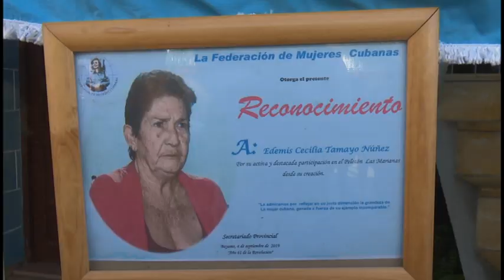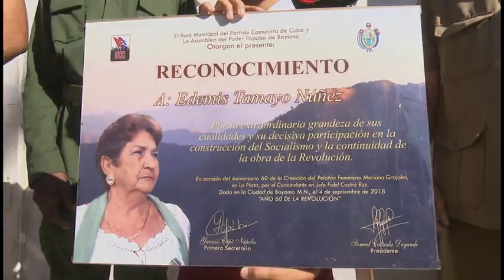Rinden tributo en Granma al altruismo de las mujeres del pelotón “Las Marianas”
A propósito del aniversario 64 de la constitución del pelotón Las Marianas,  se reconoció el protagonismo de la mujer cubana guiado por el legado de las trece integrantes de este destacamento revolucionario. Exaltar la figura de Edemis Cecilia Tamayo Núñez, mujer bayamesa, cuyo ejemplo nutre a las féminas de hoy, fue prioridad en la cita convocada por la Federación de Mujeres Cubanas.